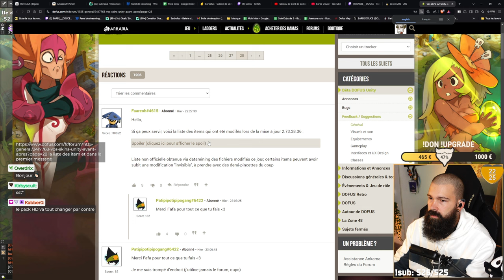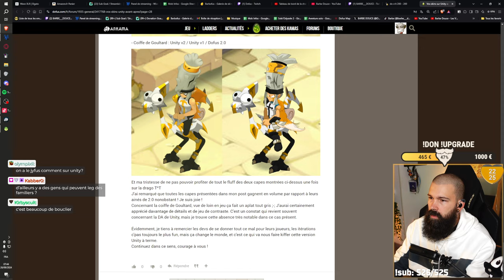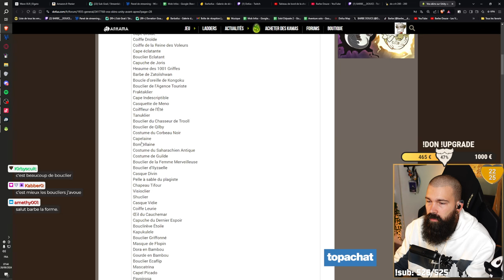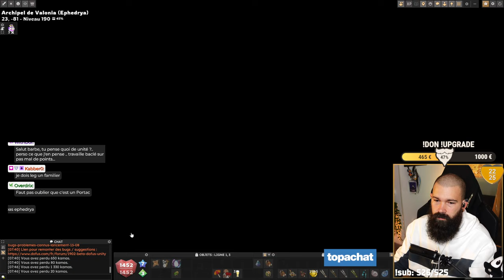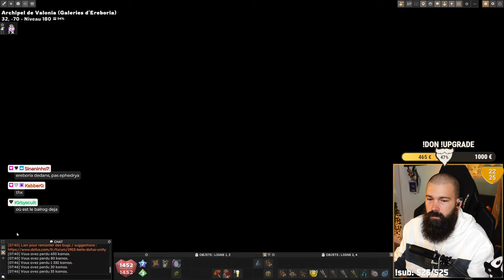Animation des MAP UNITY: Arbre HAKAM - EREBORIA - PANDAMONIUM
L'animation des map sur Unity continue ça présage du bon 🙏